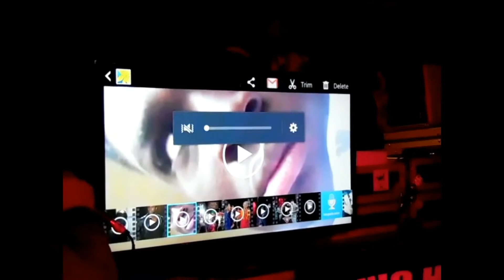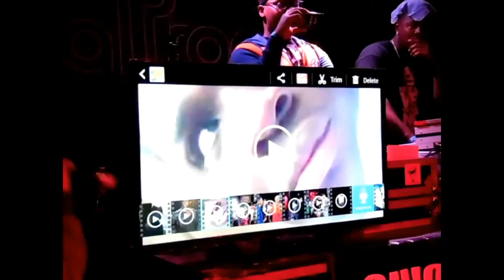Rap Battle Killla Vs Timeless 3rd Round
SideStreetEnt  Rap Battle Killla Vs Timeless